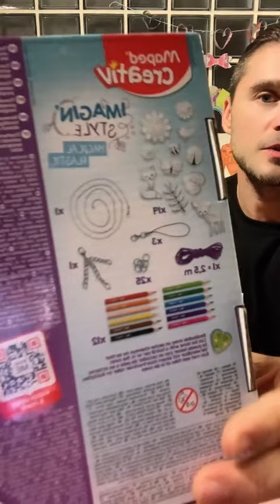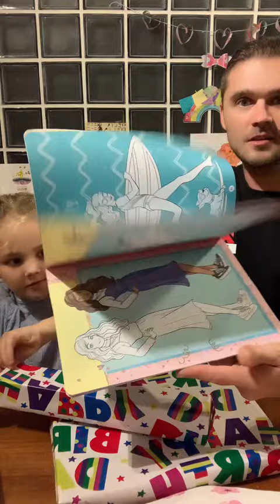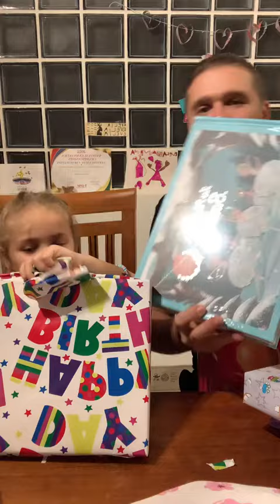Эвелия и папа делают распаковку подарков. Что дарят европейцы на день рождения.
Помощь в развитии канала, карта Сбера:
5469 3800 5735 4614